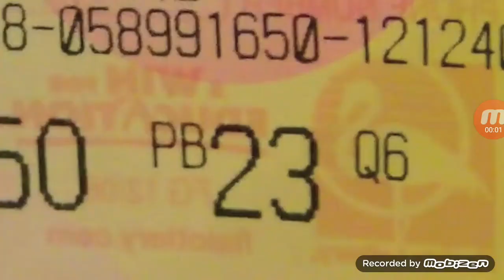My Reaction that Thomas and friends: Journey beyond sodor is coming to Cartoonito tomorrow night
Yes I'm going to watch the movie Tomorrow night on Cartoonito first The Great Race now Journey beyond sodor what will ever be next Big world big adventures Next year maybe but we will have to wait and see I've been waiting for a very long time for the movie to come out on my T.V but finally my wish came through I hope they air Season 21 episodes of Thomas and friends Maybe later this month or next month

Note I love SuperMarioLogan